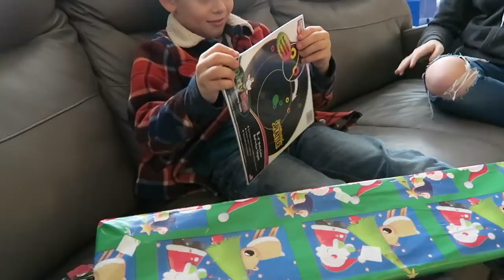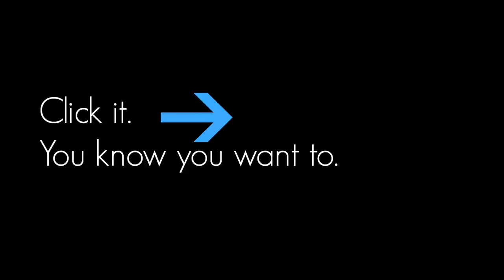THE BEST LATE CHRISTMAS PRESENT | Holiday Gifts